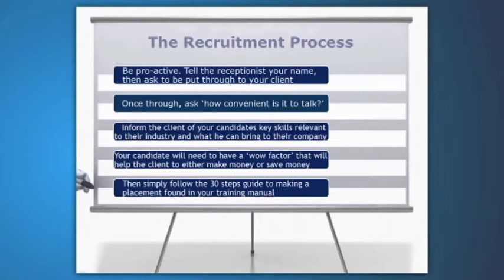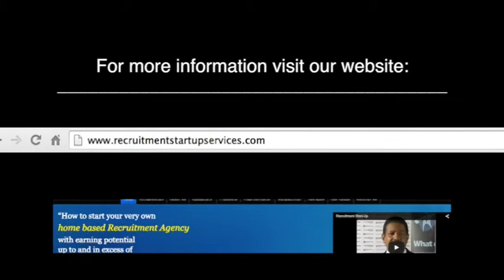How to Start an Employment Agency - Getting Past Receptionist or Gate Keeper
Eventbrite